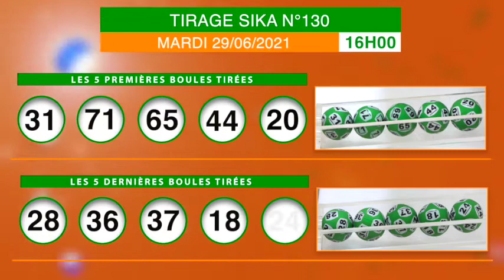La famille Loto Bonheur, recevez la vidéo du tirage Sika de 16 h n°130 de ce Mardi 29/06/21.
Pour voir le tirage en direct. Rendez-vous à la salle de tirage Lonaci aux 2 Plateaux vallons non loin de l'ambassade du Ghana ou appelez au 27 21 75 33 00 .